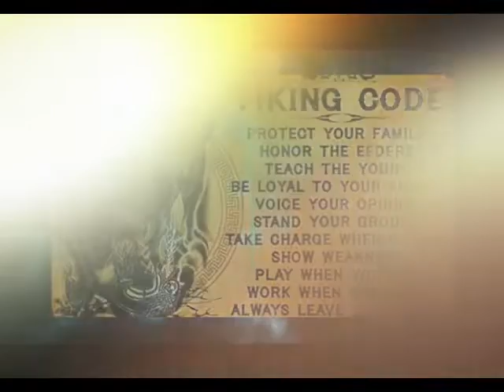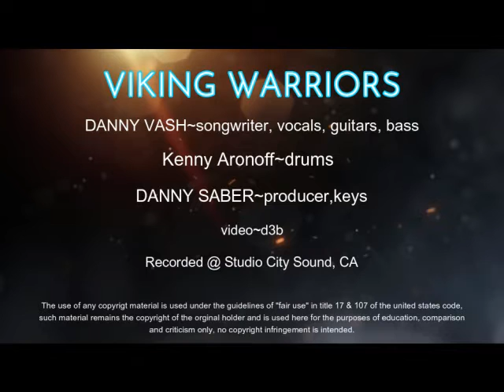Viking Warriors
Danny Vash~songwriter, vocals, guitars, bass
Danny Saber~producer, keys
Kenny Aronoff~drums
recorded @ Studio City Sound CA